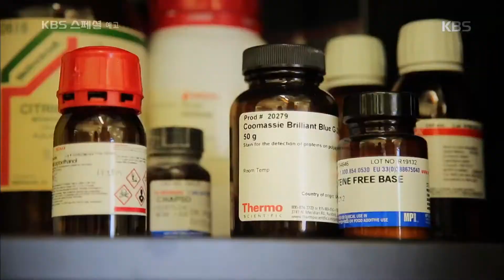20190905 KBS스페셜 예고 ㅣ KBS방송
20190905 KBS스페셜